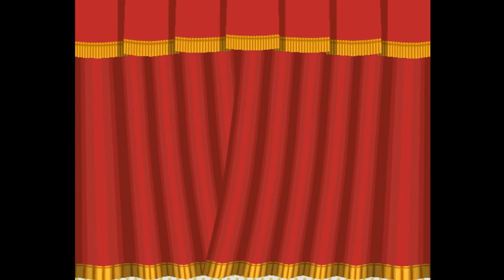Paper Mario: TTYD - Community Challenge - August 2017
The second of Community Challenges.

CHALLENGES
     - MAIN: Hooktail (6:45)
     - RESTRICTIONS
          - Must keep Mario in front
          - Must have Partners only select Defend/Appeal
          - Must accept Hooktail's offer
          - Cannot equip Attack FX R

     - BONUS: Red Bones (3:02)
     - RESTRICTIONS
          - No multi-enemy attacks
          - No items
          - No Sweet Treat

     - BONUS: Gold Fuzzy (1:22)
     - RESTRICTIONS
          - Must defeat Fuzzy Horde before Gold Fuzzy
          - No guards
          - No Superguards

Looking for some info on challenge running in Paper Mario? Check out the Paper Mario Challenge Run Wiki